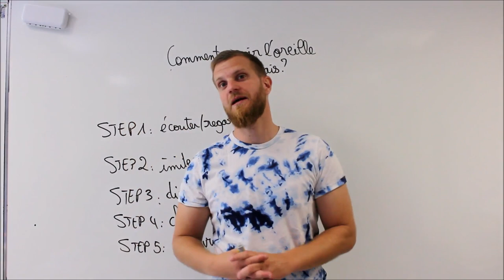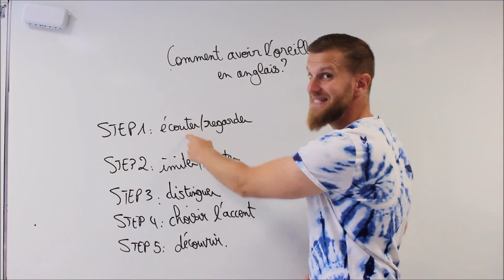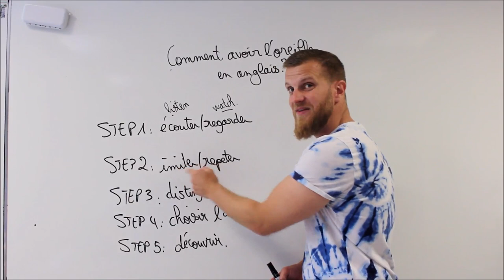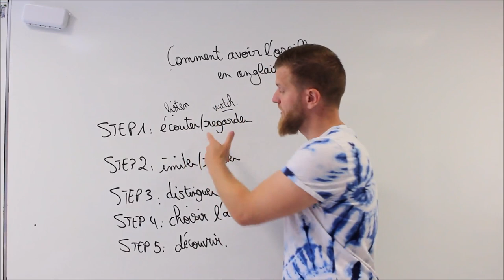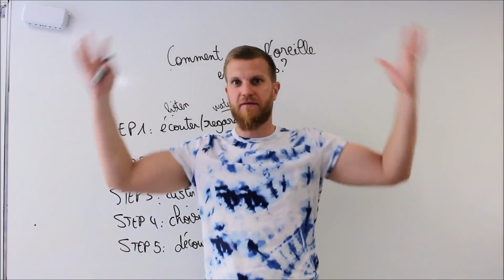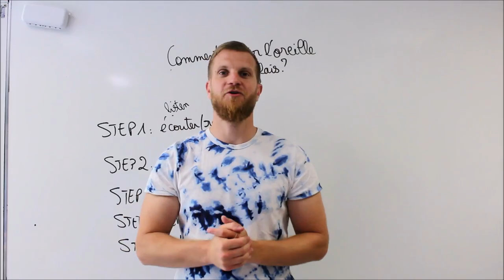5 étapes pour développer son oreille en anglais.